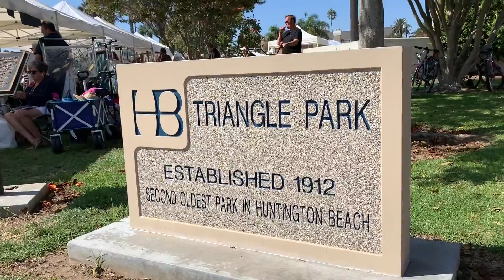Surf City ARTFEST SCH DECEMBER 2019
A Surf City Highlight... Surf City ArtFest
From art in the park to the Art Center itself, all levels of art, including Performance Art was on display and much for sale by local artisians.

See these programs and more about your community daily on Surf City 3